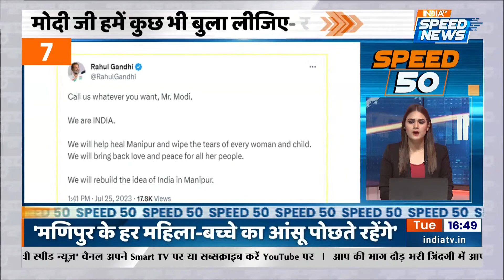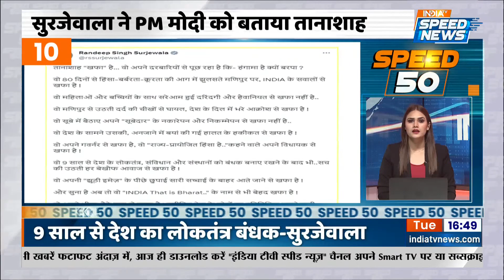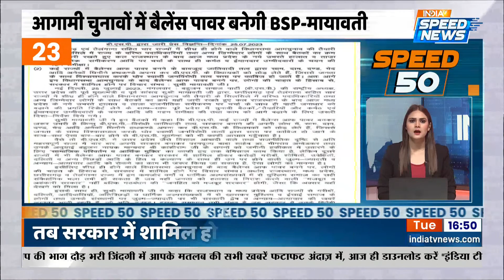Speed 50: PM Modi | Rahul Gandhi | INDIA | Parliament Monsoon Session | Manipur Violence | CM Yogi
Speed 50: PM Modi ने विपक्ष पर साधा निशाना, प्रधानमंत्री मोदी (PM Narendra Modi ) ने विपक्ष के नए नाम (Indian National Developmental Inclusive Alliance) इंडियन नेशनल डेवलपमेंटल इनक्लूसिव एलायंस (INDIA) पर तंज कसा था वही Rahul Gandhi ने किया पलटवार कहा की कांग्रेस नेता राहुल गांधी ने कहा कि आप हमें जो चाहें बुलाएं, लेकिन हम INDIA हैं. Parliament Monsoon Session- Lok Sabha Speaker Om Birla ने बुलाई सभी दलों की बैठक.  Manipur Violence- मणिपुर (Manipur) के मुद्दे पर संसद में विपक्ष का जोरदार हंगामा. CM Yogi Cabinet- मानसून सत्र (Monsoon Session) के बाद Yogi मंत्रिमंडल (Yogi Cabinet) में विस्तार होने की सम्भावना है. | 25 July